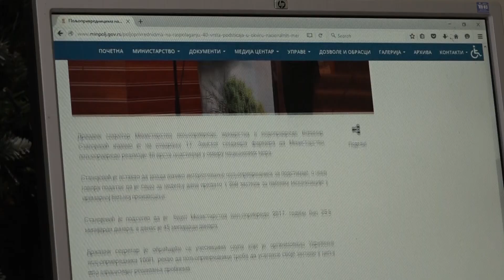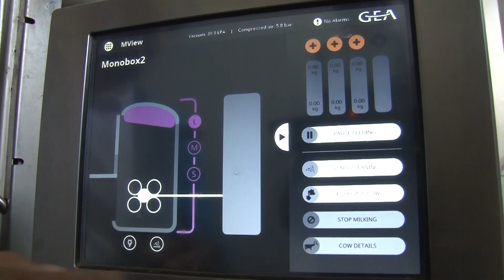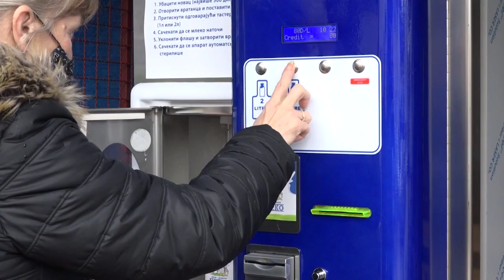Ove godine očekuje nas potpuna digitalizacija poljoprivrede